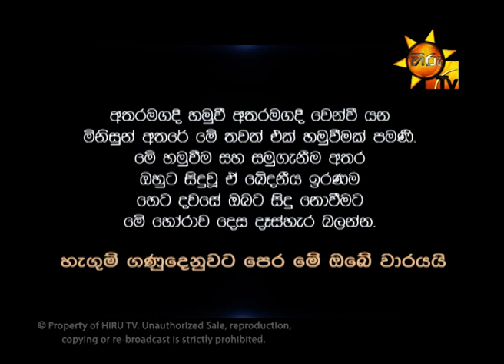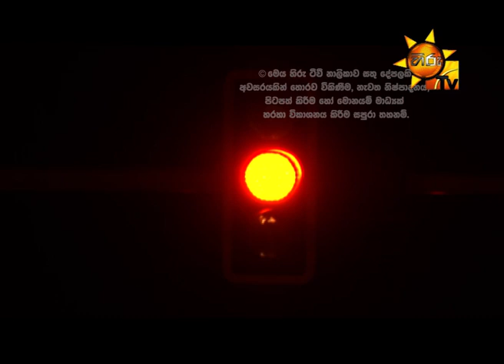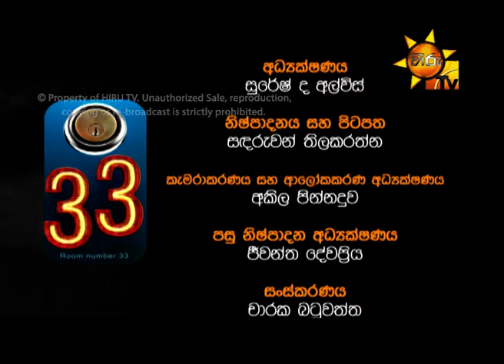Room Number 33 | Episode 27 | 2018-04-25